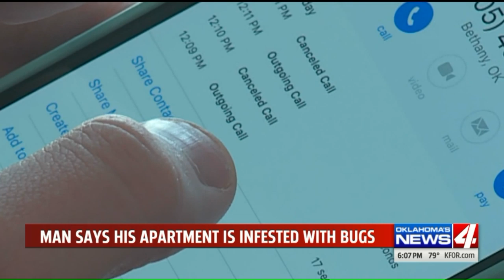Man says his Warr Acres apartment is infested with bugs, mold